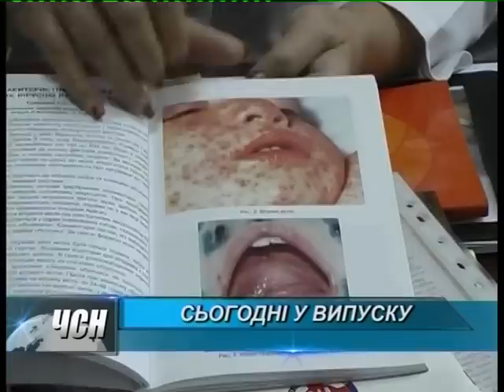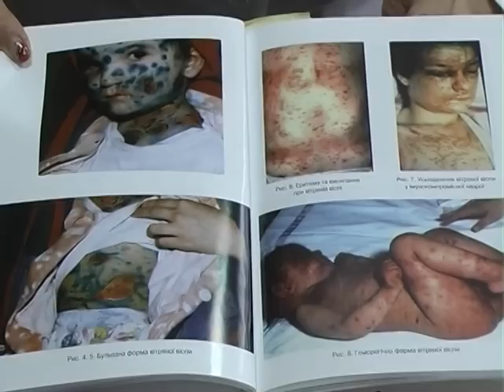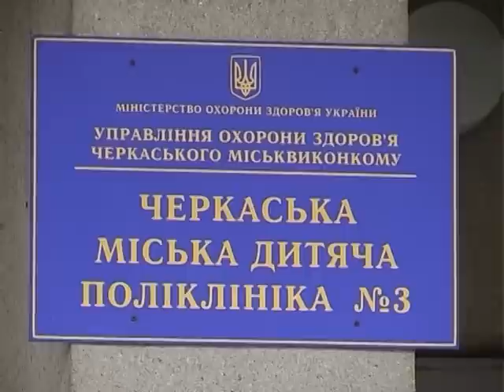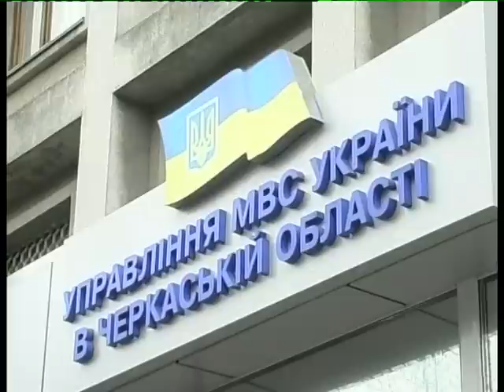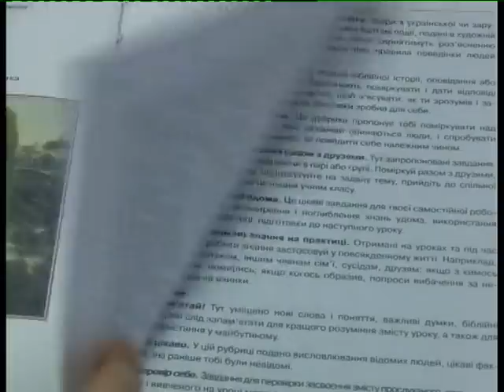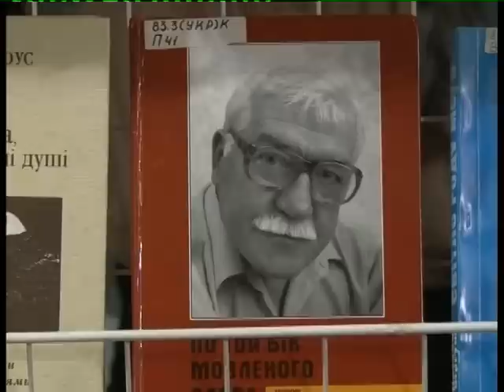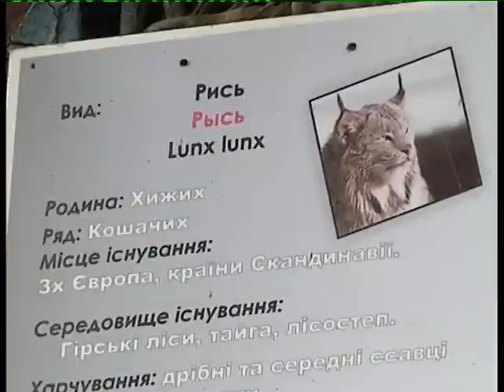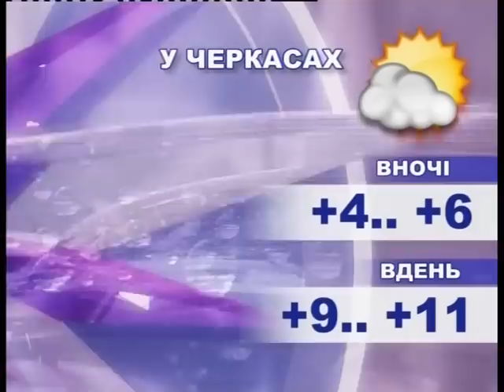ЧСН 19 00 на 28 11 12 хр 26 хв 15 с